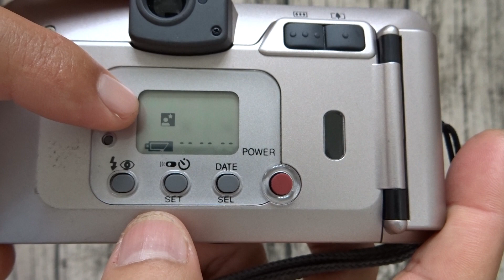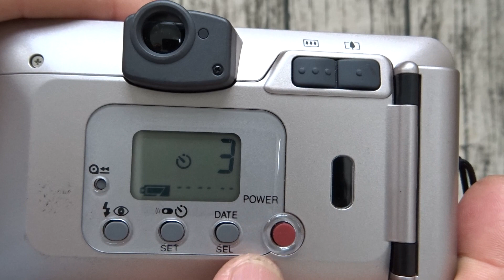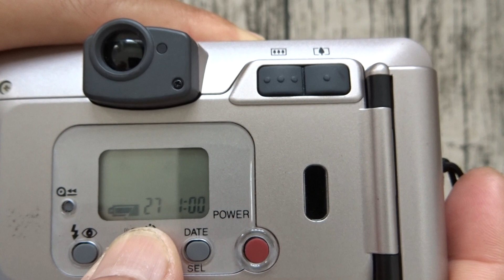Hướng dẫn sử dụng máy phim Fuji Zoomdate 115 SR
Hướng dẫn cơ bản máy ảnh Fuji Zoomdate 115 SR..